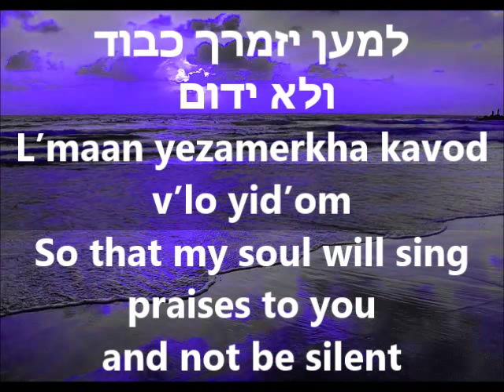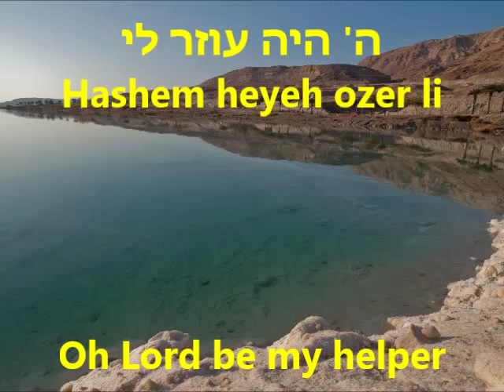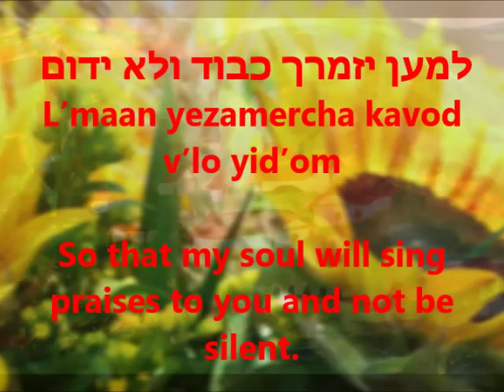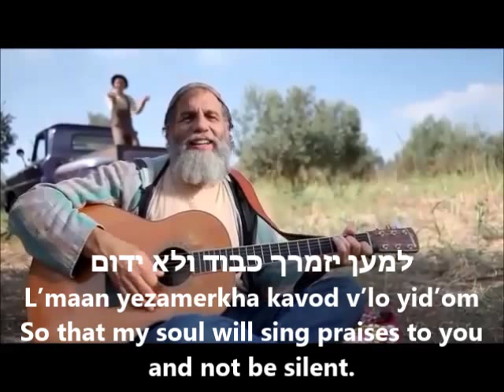Hodu (Give Thanks) by Yehudah Katz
Sing along in Hebrew to "B'Kori Aneni" performed by Shira Chadasha Women's choir. The lyrics are taken from Psalm 97:12.

Lyrics:
והודו לזכר קדשו
למען יזמרך כבוד ולא ידום
שועתי אליך ותרפאני
שמע ה' וחנני , ה' היה עוזר לי
אליך ה' אקרא, ואל ה' אתחנן
ברצונך העמדת להררי עוז, הסתרת פניך הייתי נבהל

Give thanks to His holy name.
So that my soul will sing praises to You and not be silent.
I have cried out to You, and You have healed me.
Hear, O Lord, and be gracious to me; O Lord, be my helper.
To You, O Lord, I would call, and to the Lord I would supplicate.
With Your will, You set up my mountain to be might, You hid Your countenance and I became frightened.